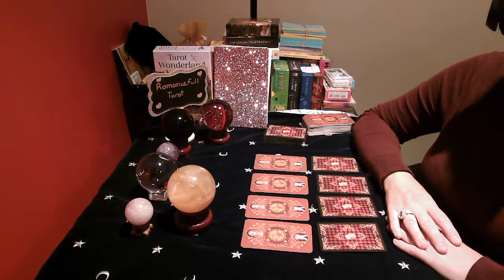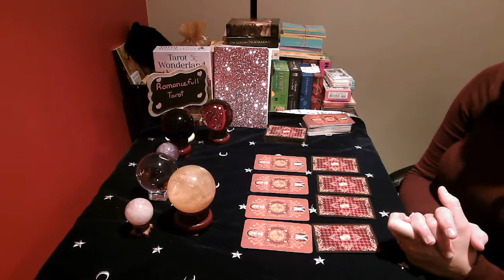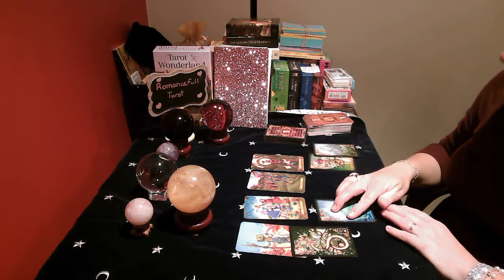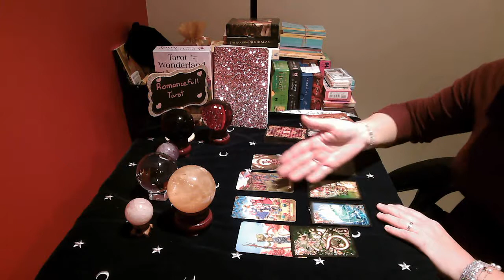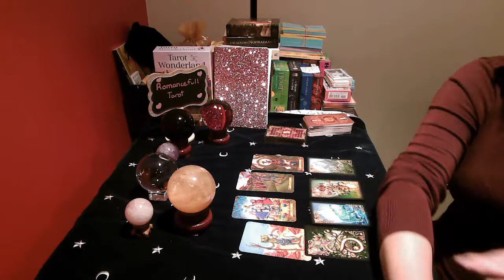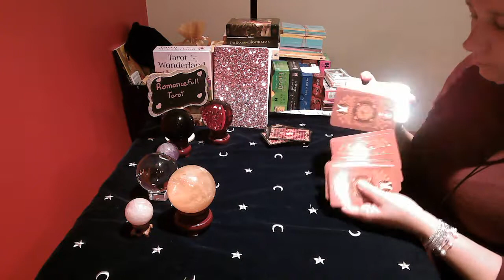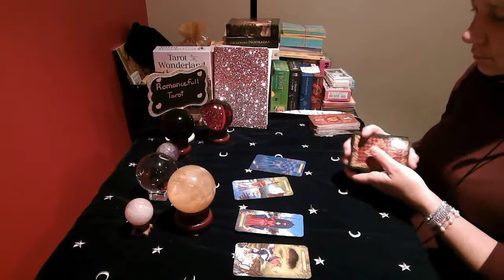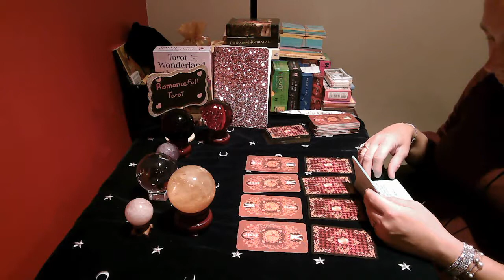ARIES!! NO CONTACT!! WILL THEY REACH OUT!! IS IT OVER!! August 7 2020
I am currently open for private readings. I have only a limited amount of places to offer.